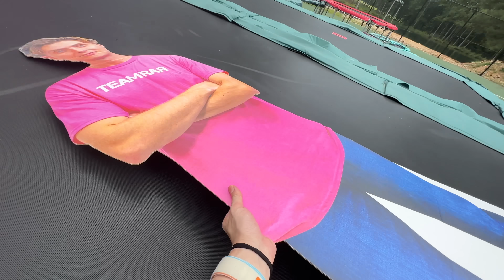HELICOPTER HIDE AND SEEK!!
Get ready for the most intense game of Hide and Seek you've ever witnessed! In today's adrenaline-pumping episode, we take this classic childhood game to jaw-dropping heights - literally! Watch as Carter attempts the unthinkable - utilizing a helicopter to gain an unfair advantage in the timeless game of Hide and Seek. We'll witness a fierce battle of wits, cunning strategies, and heart-stopping moments as the hiders try to find different ways to fend off the helicopter!

🔥 It's all fun and games until someone takes cheating to new heights! 🔥

Team RAR
4501 New Bern Ave